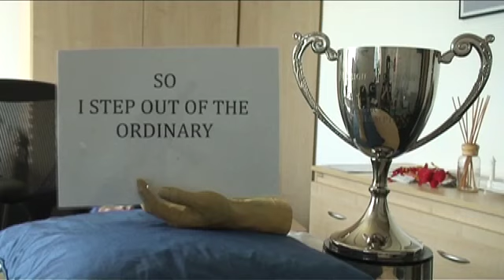Chaucer College 2009 - Proud